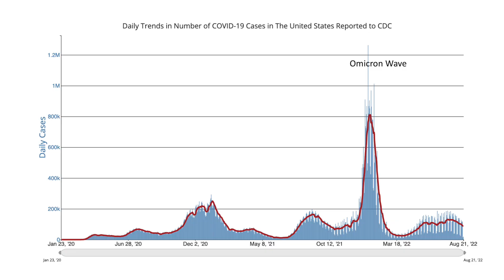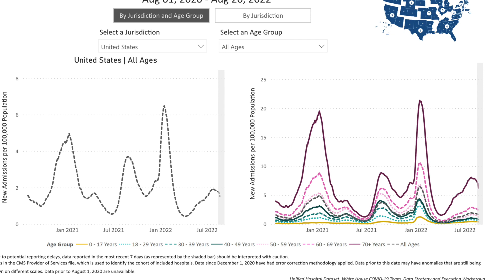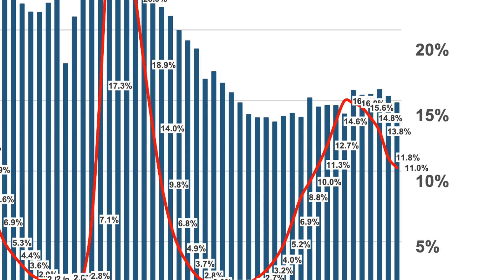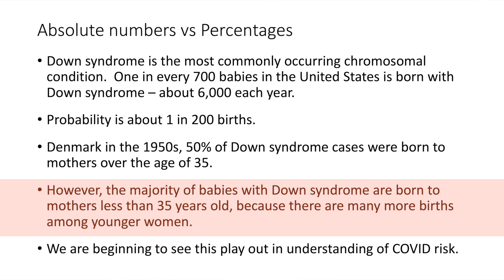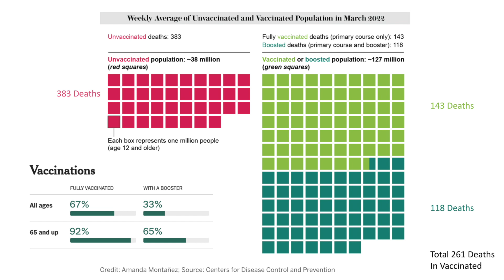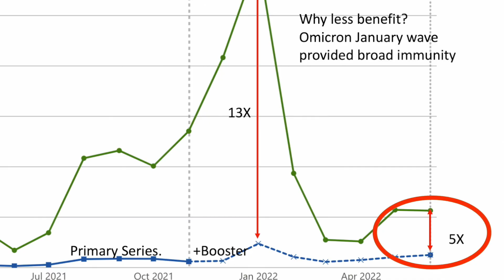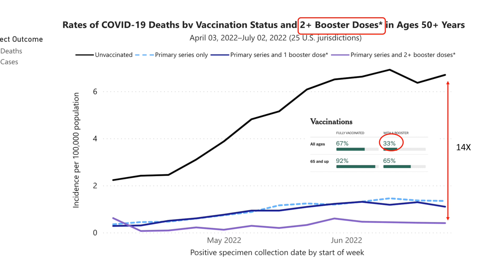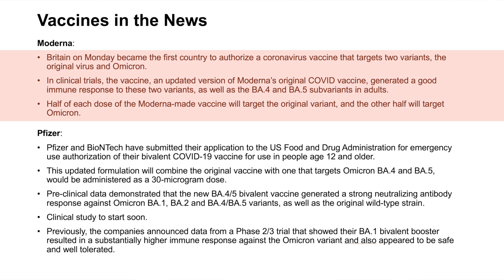Dr. Klotman's Video Message - Week 127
Baylor College of Medicine's Dr. Paul Klotman talks about kids returning to school and the latest research on the impact of vaccination on the COVID-19 pandemic.